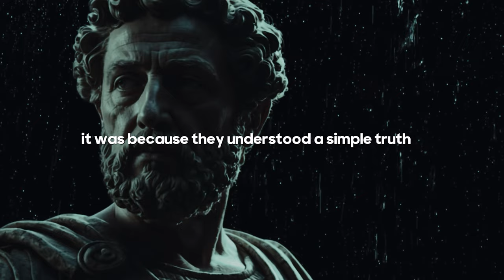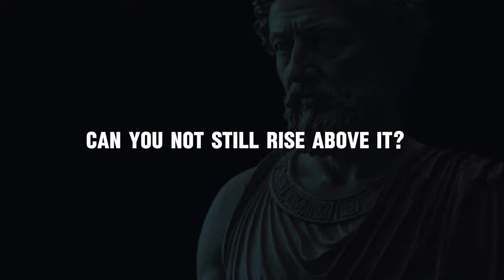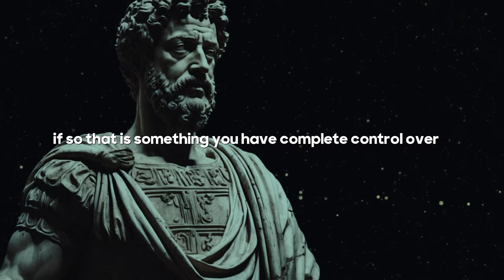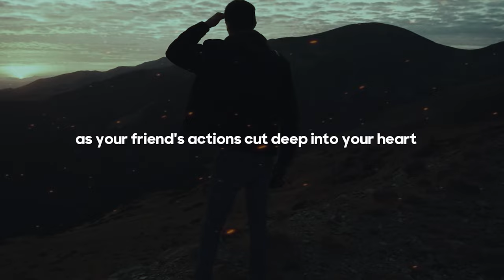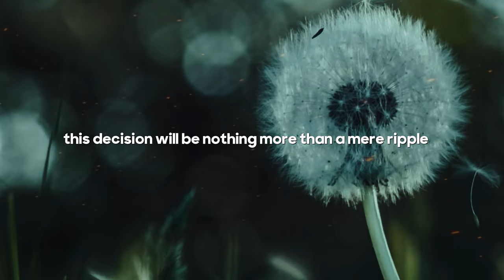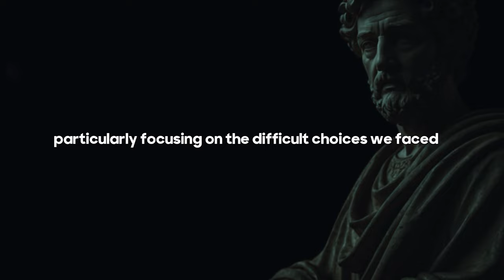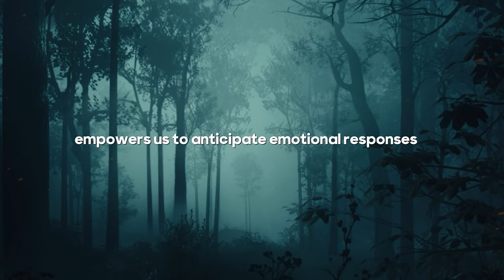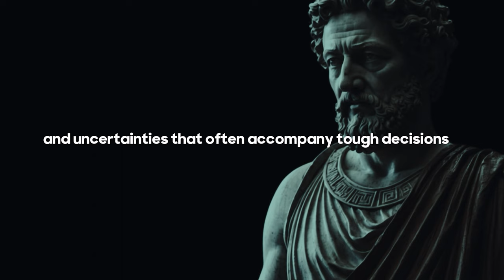How to Make Tough Decisions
In this enlightening video, we delve into the art of making tough decisions using stoic principles. Making choices can often be a daunting task, especially when faced with a personal dilemma or at a crossroads in our life path. However, by adopting the ancient wisdom of Stoicism, we can develop a deeper understanding of decision making and navigate through life's challenges with clarity and resilience.
Stoicism teaches us the importance of distinguishing between what we can control and what we must accept. It encourages a perspective shift that enables us to approach difficult decisions with a calm and rational mindset. By applying Stoic exercises, we can gain a better understanding of our values, assess the potential outcomes, and ultimately make informed choices that align with our principles and aspirations.
Throughout this video, we will explore various Stoic principles and techniques that can aid us in the decision-making process. We will discuss the power of self-reflection, the concept of accepting the things we cannot change, and the importance of embracing adversity as an opportunity for growth. By embracing Stoicism as a philosophy, we can transform our approach to decision making and cultivate a greater sense of purpose and fulfillment in our lives.
If you've ever found yourself struggling to make tough decisions, or if you simply have an interest in Stoicism and philosophy, this video is for you. Join us as we embark on a journey of self-discovery and delve into the profound wisdom of Stoic philosophy. Don't let tough decisions hold you back—empower yourself with the tools and insights needed to navigate life's complexities with grace and confidence.